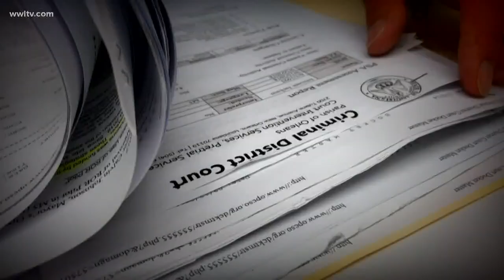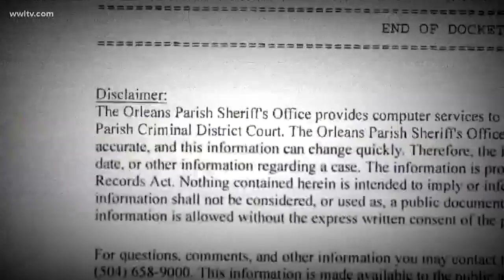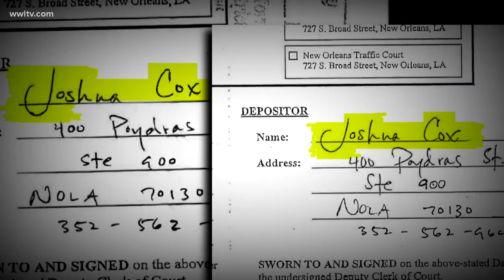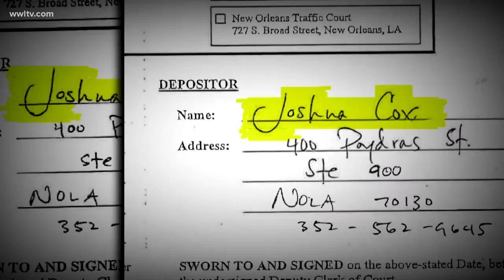Bail out: Rape suspect among 100s of arrestees freed from jail with help from mayor's aide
One of Mayor Cantrell's top aides paid a bail of $5,000 cash for a man suspected of third degree rape through the "Freedom Fund."